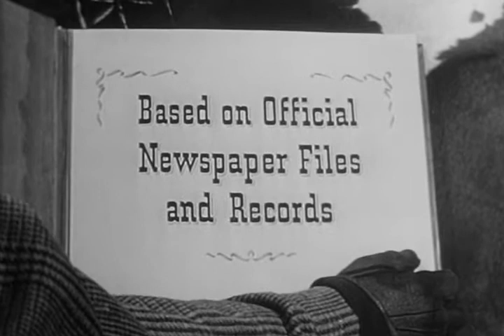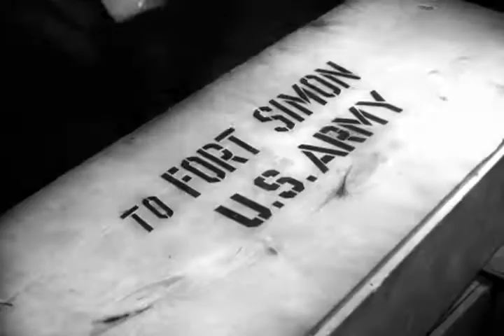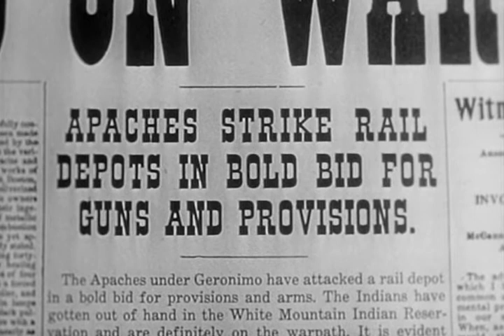Stories of the Century | Season 1 | Episode 4 | Geronimo | Jim Davis | Mary Castle | Kristine Miller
Railroad detectives Matt Clark (Jim Davis) and Frankie Adams (Mary Castle), go after Apache chief Geronimo (Chief Yowlachie), who has been identified by Joe Burns (Emile Meyer), the night watchman of the railroad yards, as the leader of a band of freight-car robbers.

Cast
Pat Hogan as Cherokee Bill
James Craven as Sheriff Sims
Ric Roman as Quantrill Raider
Kenneth MacDonald as Al Sieber